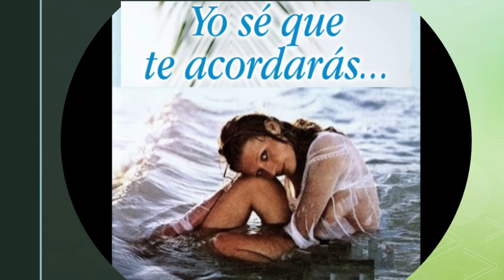Los Brios - Yo se que te acordaras